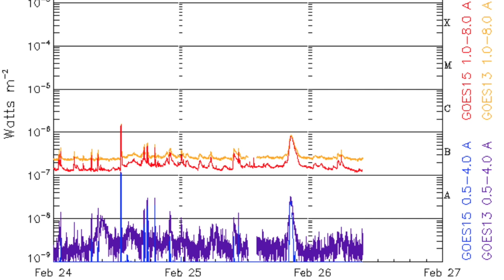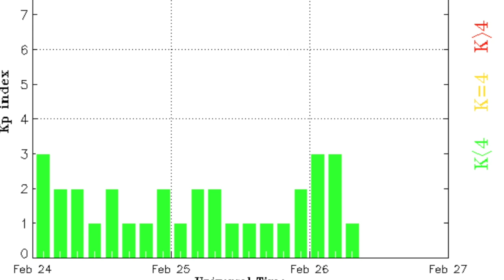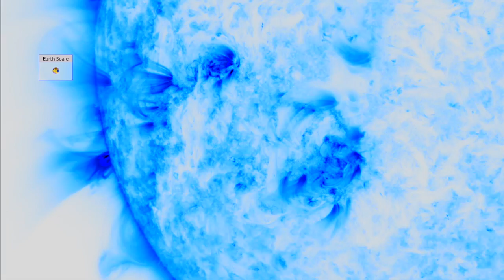Space Weather, Quake Watch | S0 News Feb.26.2016